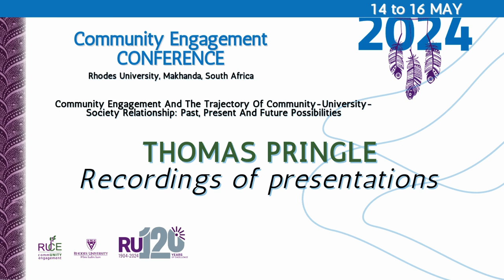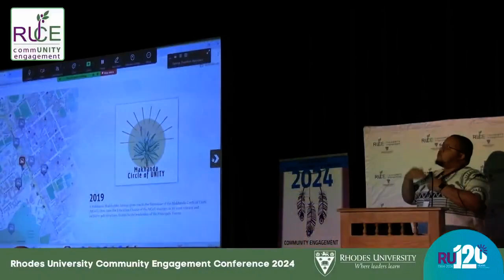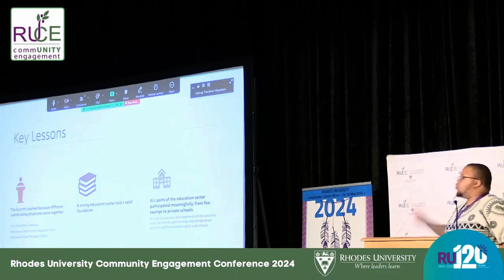On the Makhanda Education Summit: a community convening for development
Ashley Westaway & Sisesakhe
 Ntlabezo
 from GADRA Education and
Makhanda Circle of Unity

The Makhanda Education Summit, a novel one-of-a-kind convening of the basic
sector in Makhanda, was convened by Professor Sizwe Mabizela following nearly
a decade of deliberate, intentional and collaborative intervention in schools in
Makhanda, focused on improving learner performance.

As the first community-wide
 Summit of this nature to be called by a sitting university Vice-Chancellor, the
Summit sought to be an inclusive space for members of the education sector in the
city of Makhanda, and in doing so prioritised ensuring that its delegates included
representatives from early childhood development centres, primary schools,
high schools and non-profit organisations that work in the education sector. The
Summit has been situated within the history of the city’s education sector as a
crucial co-created reflection point by the community on the development of the
education sector, following its gradual upliftment through engaged partnership.

In
 addition, it served as a strategic space to collectively identify key goals to shape
the future of education in Makhanda and map out the shared pathway towards
building a city of education excellence. Explored through the Social Movement
 Theory, the presenters assess how the Summit’s hyper-local approach to bring
together school leaders and educators after impactful engagement over several
years enabled the development of a bold and forward-oriented vision to position
 the city’s education sector as the leading education sector in the country.

Anchored
 by the Vice-Chancellor’s Education Initiative, a collaborative partnership between
several entities within Rhodes University and GADRA Education that has played
a vital role in helping improve education outputs over the past eight years, the
 Summit demonstrated the necessity and endless potential of collaboration for
common good, and the essential role of higher education institutions in driving community development.